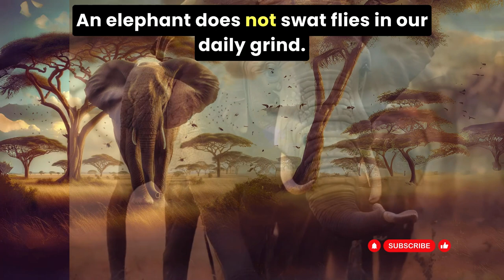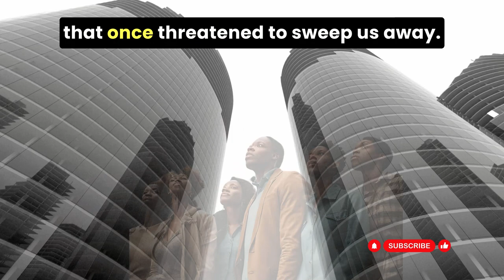African Proverb: Don't Let Others Distract You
Explore the profound wisdom of African proverbs with our latest YouTube video focusing on the intriguing proverb about the elephant swatting flies. This video delves into the symbolic meanings behind this proverb, revealing insights into resilience, patience, and the small annoyances life throws our way. Engaging narration and captivating visuals bring this rich piece of African heritage to life, making it a must-watch for those interested in cultural wisdom and life lessons. Join us on a journey of discovery and enlightenment.